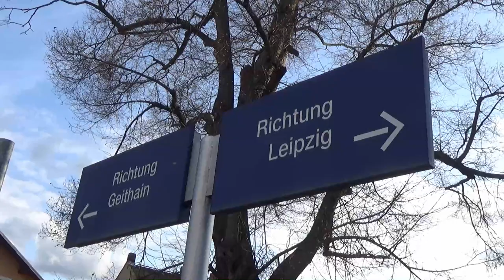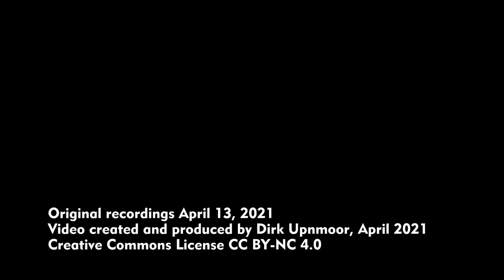Züge am Haltepunkt und am Bahnübergang Leipzig-Mölkau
Leipzig-Mölkau ist ein Haltepunkt an der Bahnstrecke Leipzig–Chemnitz. Hier verkehren die Züge der Regionalbahn RB 113 „Der Geithainer“. DB Regio Südost bedient diese Linie mit Triebwagen der Baureihe 641 (Spitzname „Wal“ oder „Walfisch“). Die Züge der Regionalexpress-Linie RE 6 zwischen Leipzig Hauptbahnhof (Hbf) und Chemnitz Hbf, befahren ebenfalls diese Strecke und halten nicht in Mölkau. Diese RE-Linie wird von der Mitteldeutschen Regiobahn betrieben. Die Züge des RE 6 bestehen in der Regel aus 4 Wagen und einer Diesellok der Baureihe 223 (Siemens ER20, „Hercules“).
Dieser Haltepunkt war offensichtlich nicht immer nur ein Haltepunkt. Gegenüber des heutigen Bahnsteigs ist eine zweite Bahnsteigkante zu sehen. Offenbar gab es hier früher ein weiteres Gleis.
Unmittelbar südlich vom Bahnsteig liegt der Bahnübergang der Zweinaundorfer Straße.
Die meisten Aufnahmen stammen aus dem Bereich des Bahnsteigs und des Bahnübergängs, die Szene bei 06:16 von einem Standort etwa 300 m südlich und die Szene ab 07:08 von einem Standort etwa 300 m nördlich des Bahnübergangs.